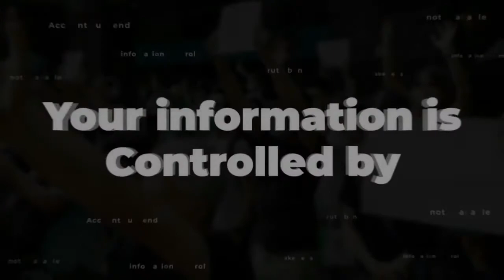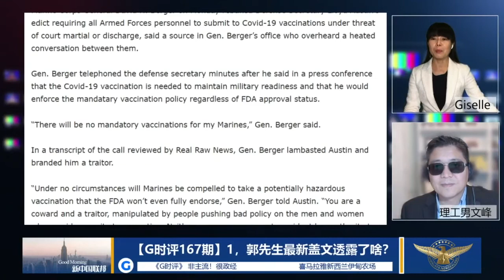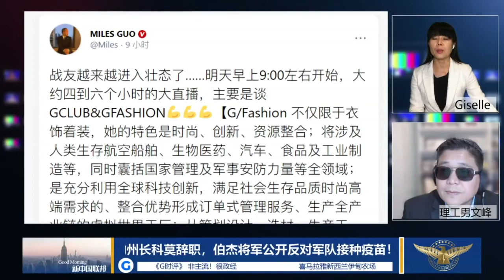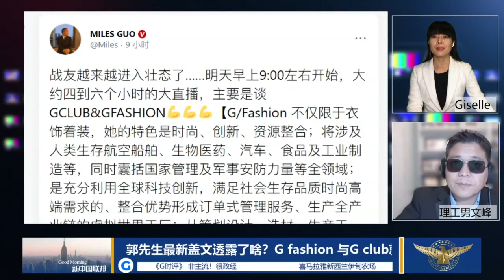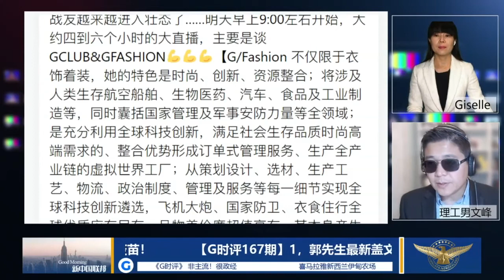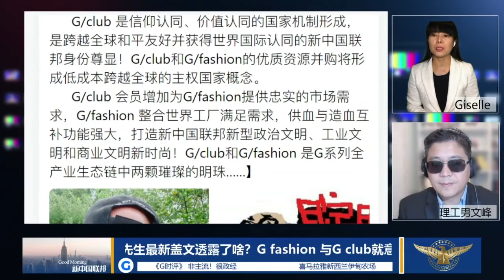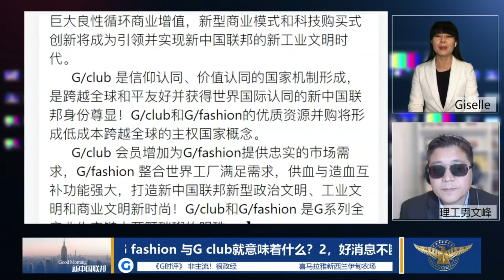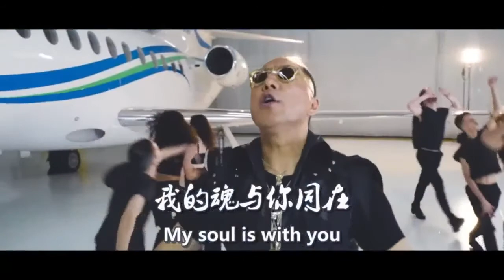【G时评167期】1，郭先生最新盖文透露了啥？G fashion 与G club就意味着什么？2，好消息不断！纽约州长科莫辞职，伯杰将军公开反对军队接种疫苗！